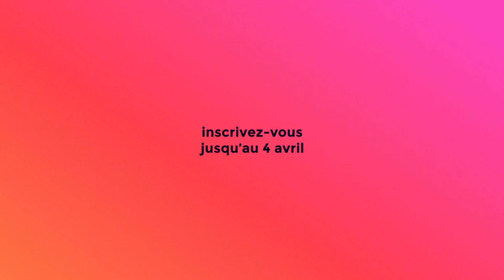FICG 50 - Inscriptions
C’est parti pour la 50e édition du FICG! La période d’inscriptions pour le Grand Concours, les Vitrines musicales, Jamais Trop Tôt et le Petit Festival est officiellement commencée.

Inscrivez-vous au jusqu’au 4 avril 2018, 16 h.